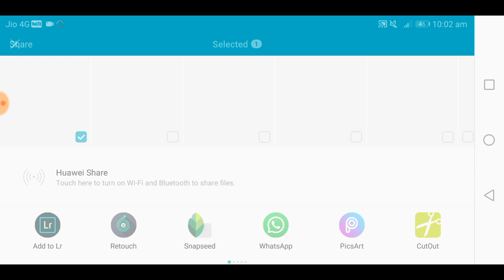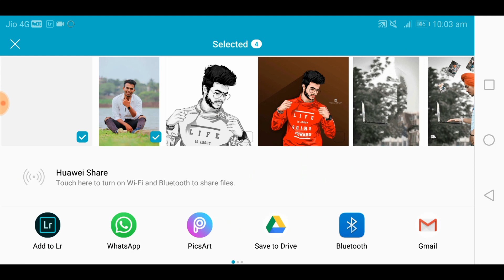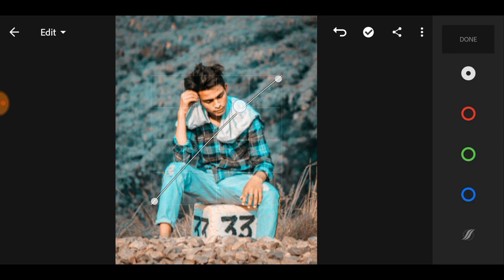Lightroom Cyan Color Tone Preset Tutorial - Best Lightroom Preset Aqua Color Tone Preset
☑️Gmail Id:~
Mobile use:~ Honor 9 lite
Video editing app:~ kinemaster,Power director
photo editing app:~ Picsart, Snepseed, Lightroom
Screen Recorder:~ DU screen Recorder
Model us:~ Instagram
Music created by:~ Ncs Sound